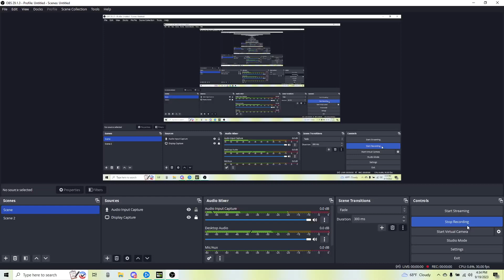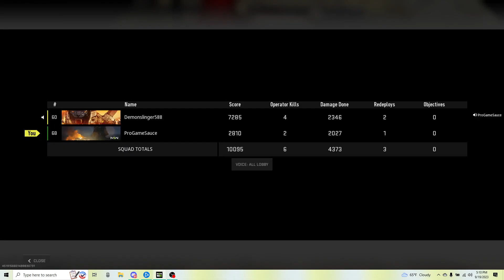rabbits for the win!!!